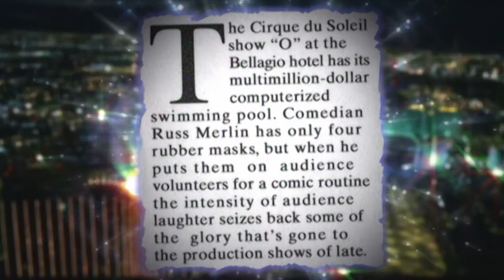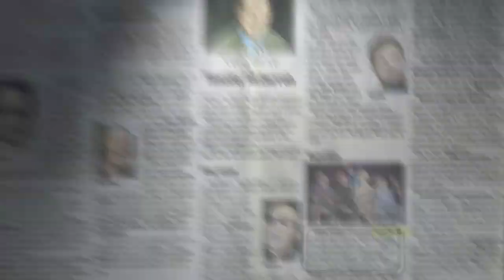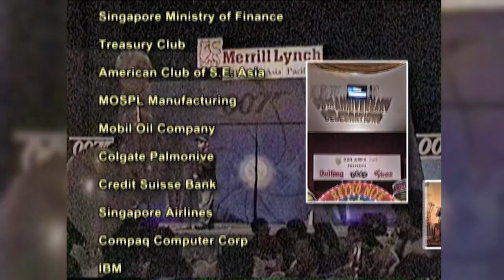Russ Merlin Promo (Full Version)